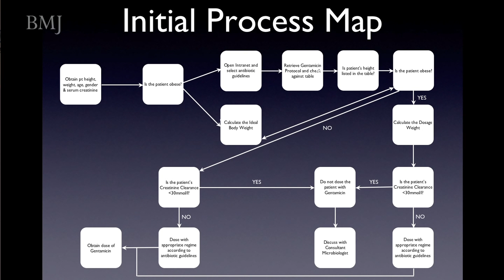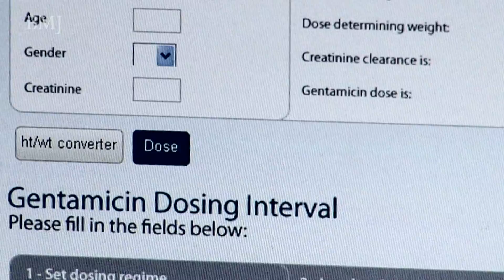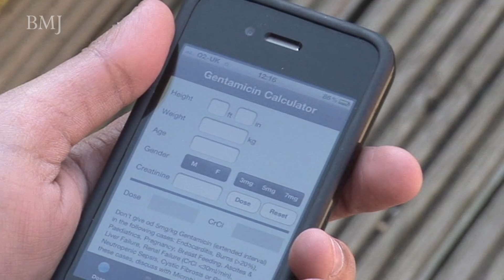Medical innovations: Gentamicin calculator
Gentamicin is an antibiotic that is widely used in hospitals, but calculating the correct dose to give to patients can cause problems for doctors.

One junior doctor, Imran Qureshi, used his computer science background to create a simple to use gentamicin calculator.